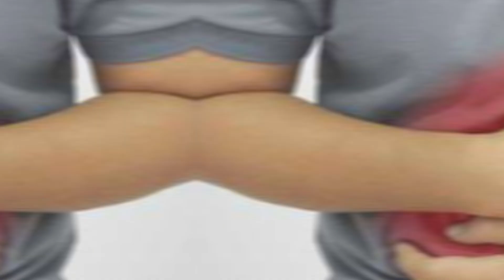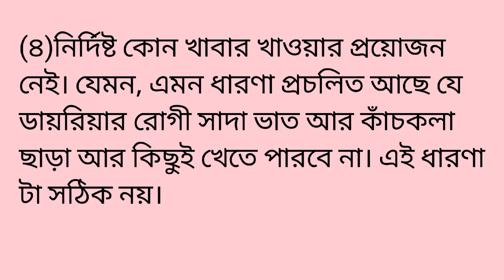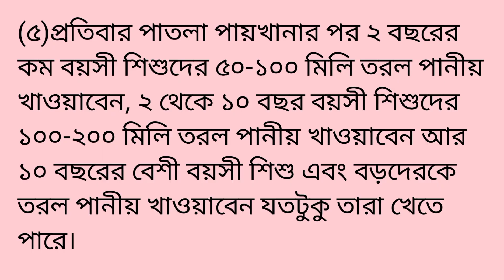তীব্র গরমে ডায়রিয়া থেকে বাঁচার উপায়।।জেনে নিন?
গরমে ডায়রিয়ার প্রকোপ বাড়ছে। অসহ্য গরমে গলা যখন শুকিয়ে কাঠ হয়ে যায়, তখন চোখের সামনে যে ধরনের পানীয় থাকুক না কেন, তা দিয়ে গলা ভেজাতেই মন ব্যাকুল হয়ে ওঠে। পানীয় দূষিত, না বিশুদ্ধ– সেদিকে কারও নজর থাকে না। এভাবে খাদ্য ও পানিবাহিত রোগে আক্রান্ত হচ্ছেন অনেকে।

ডায়রিয়ার জীবাণু
সাধারণত পরিপাকতন্ত্রে ভাইরাস, ব্যাকটেরিয়া বা পরজীবী সংক্রমণের কারণেই ডায়রিয়া হয়ে থাকে। আমাদের দেশে এ সময় ব্যাপক হারে ডায়রিয়ার প্রধান কারণ রোটা ভাইরাস, কখনও কখনও নোরো ভাইরাস।

গরমে ডাইরিয়া ও বমি হলে নিচের কিছু করণীয় পদক্ষেপ অনুসরণ করতে পারেন:

পর্যাপ্ত পানি পান**: শরীরের পানিশূন্যতা রোধ করতে বেশি বেশি পানি পান করুন। ওরস্যালাইন বা ইলেক্ট্রোলাইট সমৃদ্ধ পানীয়ও কার্যকরী।

হালকা খাবার খাওয়া**: হালকা ও সহজপাচ্য খাবার যেমন স্যুপ, ভাত, কলা, খিচুড়ি ইত্যাদি খান।

ডাক্তারের পরামর্শ নিন**: যদি ডাইরিয়া ও বমি বেশি হয় বা দীর্ঘস্থায়ী হয়, তাহলে অবশ্যই ডাক্তারের পরামর্শ নিন।❤️
পরিষ্কার-পরিচ্ছন্নতা বজায় রাখা**: হাত ধোয়ার অভ্যাস বজায় রাখুন, খাবার সঠিকভাবে সংরক্ষণ করুন এবং রাস্তার খাবার এড়িয়ে চলুন।

গরমে ডায়রিয়া কেন হয়
তীব্র গরমে ডায়রিয়া
ডায়রিয়া থেকে বাঁচার উপায়
 ডায়রিয়া প্রতিরোধ
বমি হলে করনীয়
গরমে শিশুর ডায়রিয়া
তীব্র গরমে ডায়রিয়ার ঝুঁকি,
ডায়রিয়ার ঔষধ
ডায়রিয়া রোগের লক্ষণ ও প্রতিকার